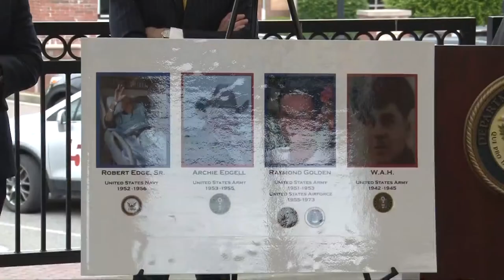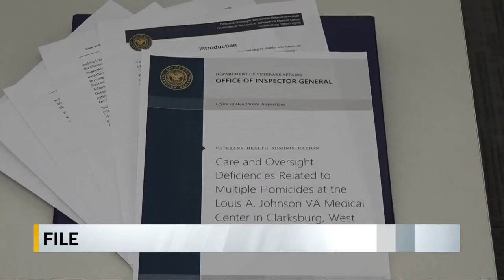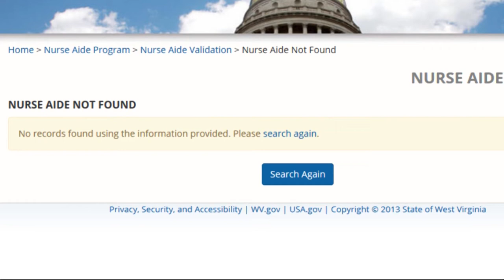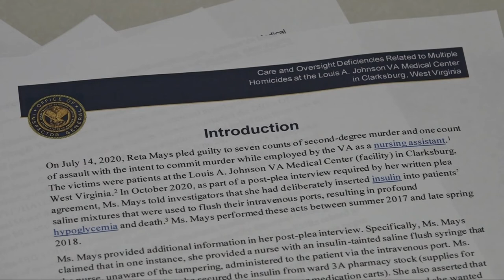Reta Mays sentenced, VA Inspector General's report is highly critical of the Clarksburg VA Hospital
Now that Reta Mays will be spending the rest of her life in prison, the attention turns to problems inside the VA Hospital.